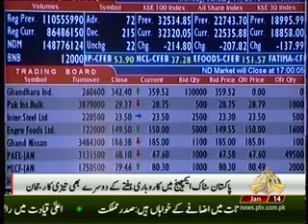Report on Bullish Trend in Pakistan Stock Exchange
Report on Bullish Trend in Pakistan Stock Exchange  by Hassan Tariq Butt - News Reporter - PTV News. On-aired January 14, 2019 at Khabarnama 9pm.